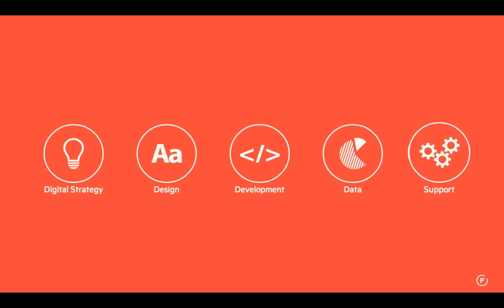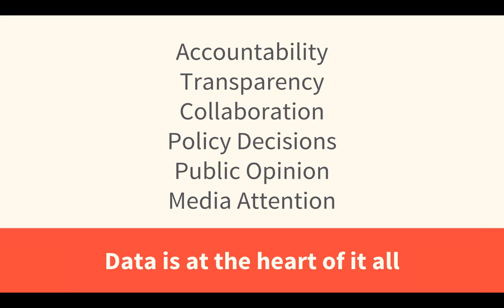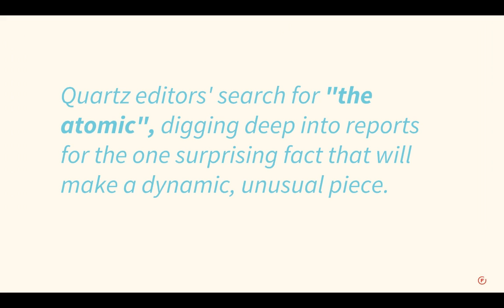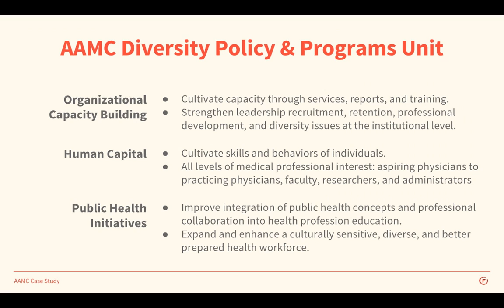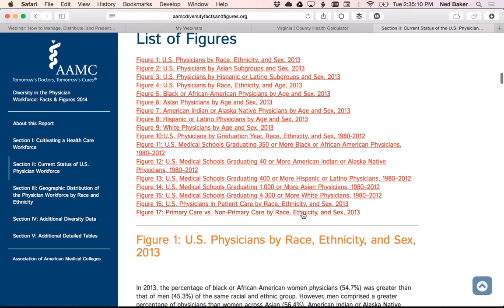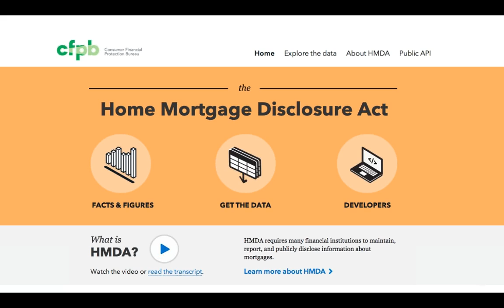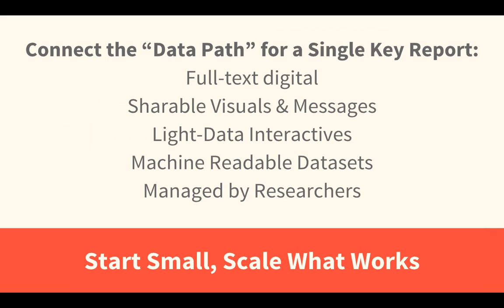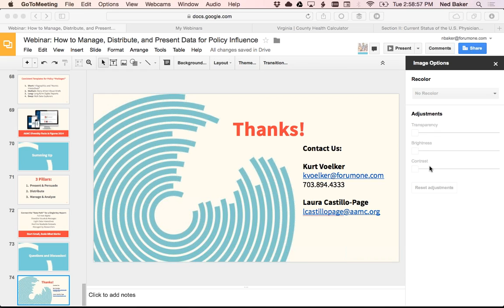How to Manage, Distribute, and Present Data for Policy Influence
To make smart policy decisions on important issues – whether global, national or local – leaders and influencers need information, analysis, and insight.

If your organization is in the business of supplying that information, then you already know that Data is an essential ingredient for success. You also know that in this digital age your briefs and reports – the traditional distribution tools for your insights – are competing for attention in an extremely competitive and noisy online marketplace of ideas. Attention is scarce, and gaining attention with 20-page PDFs online is not very easy.

So how can you put your data to better use digitally to extend your influence?

In this presentation, Laura Castillo-Page of the American Association of Medical Colleges (AAMC) and Kurt Voelker of Forum One dig into real-world examples from the AAMC and others about the first steps that organizations like yours can take to better present their data.

IN THIS PRESENTATION YOU WILL LEARN how NGO’s can evolve their use of data to be more digitally native by:

• Presenting data as engaging interactive visualizations
• Distributing data in more accessible formats
• Managing data more effectively on the backend

PRESENTED BY:

Laura Castillo-Page, Ph.D.
Senior Director, Diversity and Programs and Organizational Capacity Building Portfolio
Association of American Medical Colleges (aamc.org)

Kurt Voelker
Chief Technology Officer

*You can download the slides from this Forum One Webinar. on our Slideshare